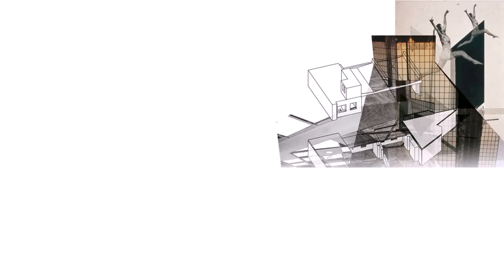Interior Design University Vienna